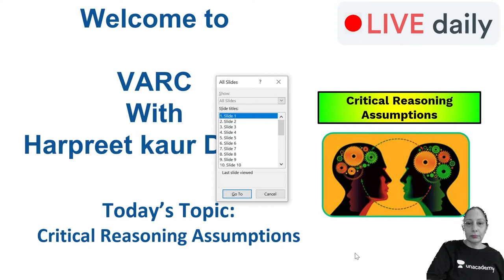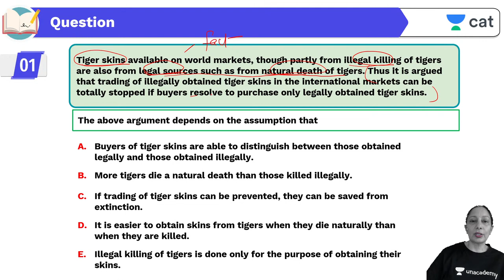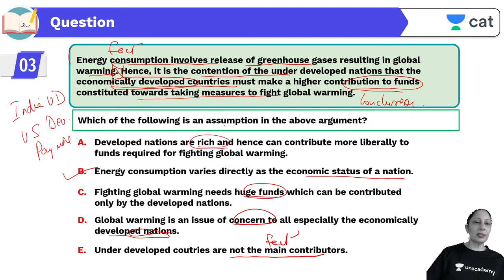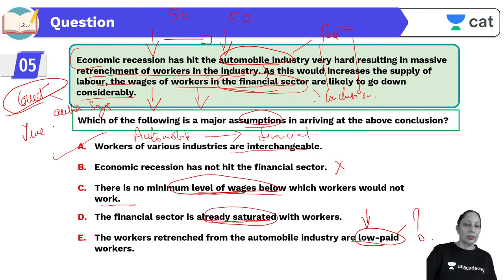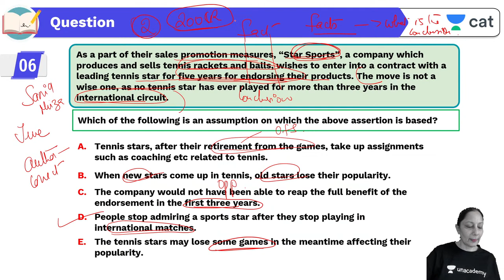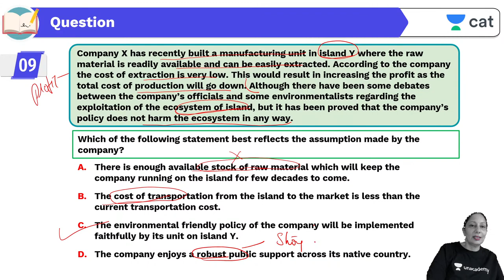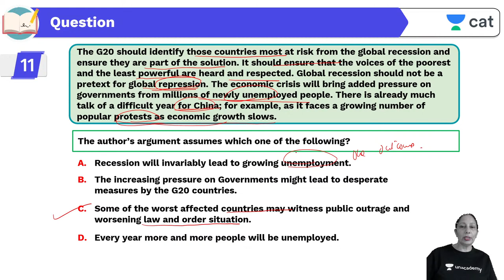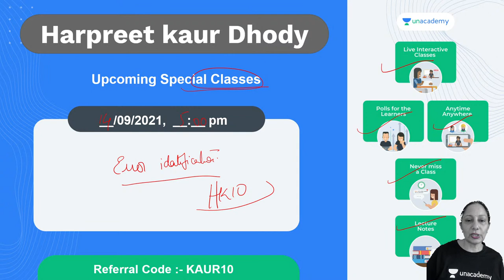Last Lap to CAT 2021| Critical Reasoning Assumption | L7 | VARC | Unacademy CAT | Harpreet Kaur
Checkout our latest offerings In this session, *Harpreet Kaur* will be teaching about last Lap to CAT 2021 | Critical Reasoning Assumption for CAT 2021

Welcome to Unacademy CAT, your one-stop solution for all  CAT Exams. India’s Top Educators will be teaching you daily on this channel. We will cover the entire syllabus, strategy, updates, and notifications which will help you to crack the CAT

_ Harpreet Kaur and other Top Educators take classes on Unacademy App.

Unacademy Subscription Benefits:
1. Learn from your favourite Educator
2. Dedicated DOUBT sessions
3. One Subscription, Unlimited Access
4. Real time interaction with Educators
5. You can ask doubts in live class
6. Limited students
7. Download the videos & watch offline

Get the GATE & ESE Iconic Advantage:
1. Personal Coach
2. Study Planner & Bi-weekly Reviews
3. Dedicated Doubt Clearing Space
4. Personalized Test Analysis
5. Study Booster Sessions
6. Preparatory Study Material
7. All the Unacademy Subscription Benefits